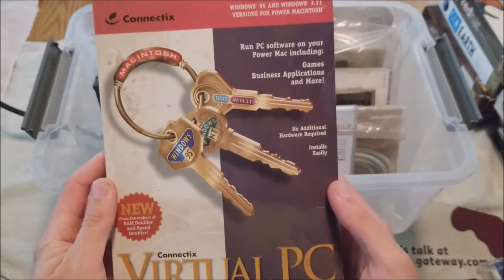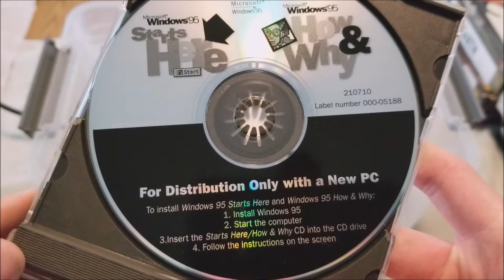FREE "Performa 600" and "Power Macintosh 7100""Performa 600" and "Power Macintosh 7100" find part 1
let's crack the top on these two vintage macs that I recently picked up. See what is hiding inside.